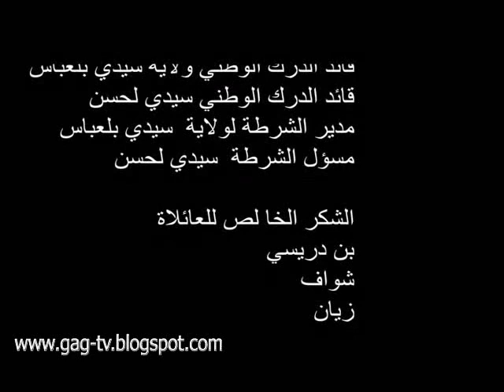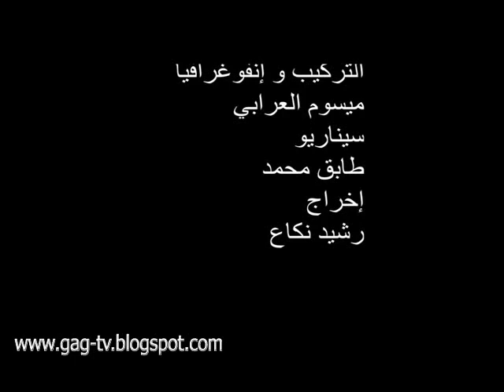سكاتش حرودي الطمع يخسر الطبع (2013)